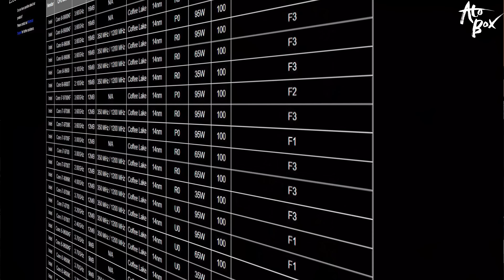인텔 2분기 스테핑 변경 출시 / Navi20은 RTX2080Ti를 씹어먹는다? / RTX 그래픽카드 가격 인하...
주간 IT 소식 모음입니다. 인텔은 2분기 R0 스테핑 변경을 준비하고 있습니다. 그리고, AMD 는 Navi20을 준비하고 있으며 RTX2080Ti를 쉽게 따돌릴 성능을 보유하고 있다는 소문? 마지막으로 영국 소매점을 통해 RTX 그래픽카드의 가격인하가 진행되었다고 합니다.

- 편집 : 아토

- Main PC (편집 및 작업용)
CPU : i9-9900k
M/B : Aorus z390 Xtreme
RAM : Gskill Trident Royal 32GB
VGA : Msi RTX 2080
C/B : AverMedia 4K live
SSD : SS 960 Evo Nvme M.2 SSD 2TB
P/S : Seasonic 1300W

- 2nd PC (작업 및 게이밍)
CPU : i9-7900X
M/B : Asus x299
RAM : Gskill Trident 64GB
VGA : Emtek GTX 1660Ti
SSD : SS 970 PRO Nvme M.2 SSD 1TB
P/S : Seasonic 1000W

- 3rd Test PC (게임컴 및 테스트)
CPU : i7-8700K
M/B : Aorus z390 Master
RAM : Gskill Trident RGB 32GB
VGA : RTX or GTX etc...
SSD : SS 840 2TB
P/S : Superflower 850W

- 촬영장비
- Galaxy S8+